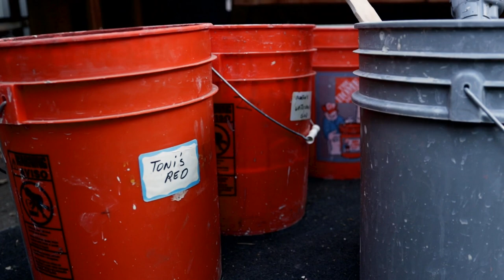Facu Raku - An Artist's Story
Big thanks to Facundo for his art, talent, and for hosting me graciously throughout the filming process. The video was another assignment for my Art 151 class. This is my first documentary work so please let me know what you think!